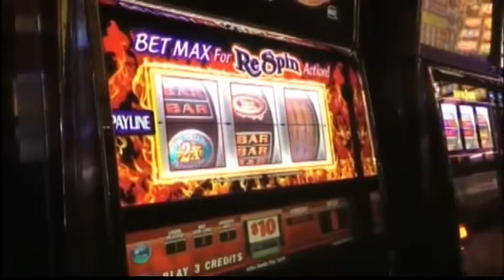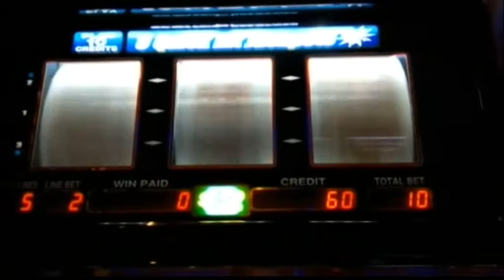SLOT ILLEGALI, 4 MILIONI DI EURO LE MULTE DELLA GUARDIA DI FINANZA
Una trentina di interventi negli ultimi mesi, un centinaio di videoslot sequestrate, oltre un milione di euro in sanzioni comminate, scoperta un’evasione fiscale per oltre 4 milioni di euro. Sono alcuni dei numeri dell'attività della Guardia di Finanza di Torino che negli ultimi mesi ha controllato sale giochi, bar e tabacchi sparsi in tutta la Provincia Torinese